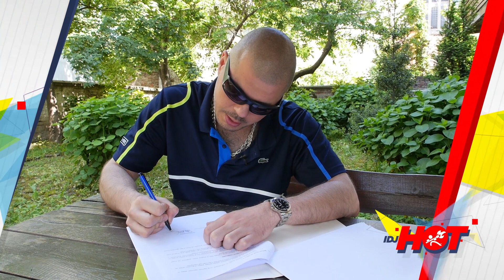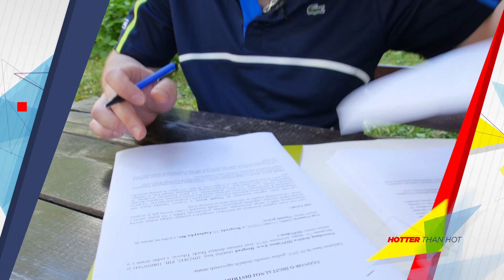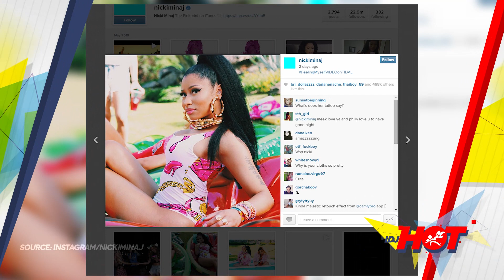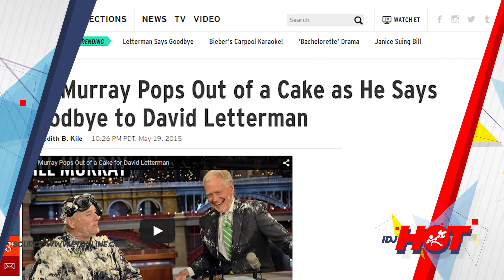IDJHOT / EMISIJA / #4 / 22.05.2015. / Powered By BigPizza®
Prva muzička internet emisija na Balkanu! IDJHot prati sva najnovija dešavanja na muzičkoj sceni Balkana. Gledaćete IDJHot svakog petka samo na IDJVideos.TV kanalu.

00:21 - 02:24 / Rada Manojlović (Hot Story)
02:29 - 04:18 / Marko CYA (News)
04:19 - 05:41 / Viki Miljković (News)
05:41 - 05:47 / Nikolija - Ćao, Zdravo (IDJMillion)
05:47 - 05:52 / Marko Mandić - Ramdagadam (IDJMillion)
05:53 - 06:59 / Juice (News)
07:12 - 08:19 / Grupa Connect (One On One)
08:19 - 08:38 / Beyonce & Nicki Minaj (IDJSocial)
08:38 - 08:53 / Cannes 2015 (IDJSocial)
08:54 - 09:07 / David Letterman (IDJSocial)
09:07 - 09:18 / Justin Bieber (IDJSocial)